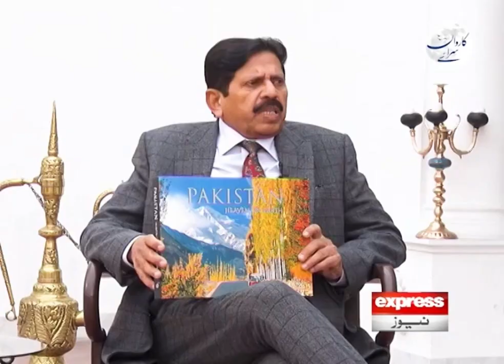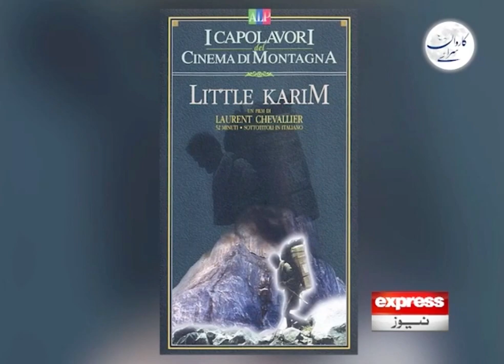Interview with Mustansar Hussain Tarar about my life - Karwan Sarai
Discover the secrets of landscape photography with CEO Gulraiz Ghouri in an exclusive interview by Mustansar Hussain Tarar. Join us for insights, stories, and techniques honed over four decades behind the lens. Dive into the artistry on Fotobank – your ultimate source for inspiration.